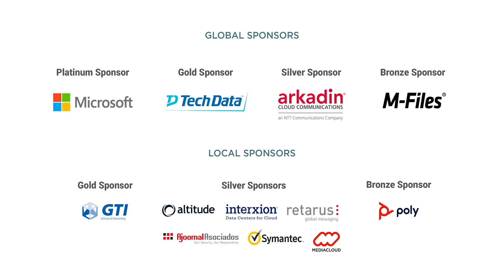P2P and Why being an IAMCP member brings so much value.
Listen to International IAMCP members share during a recent Madrid meeting the value of being part of the IAMCP organization.